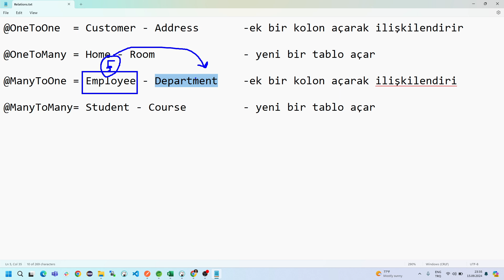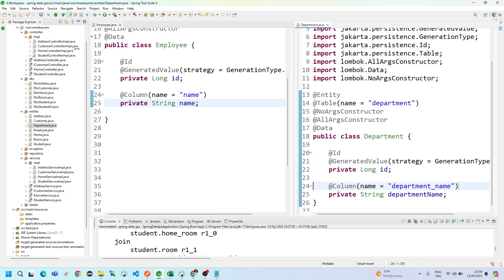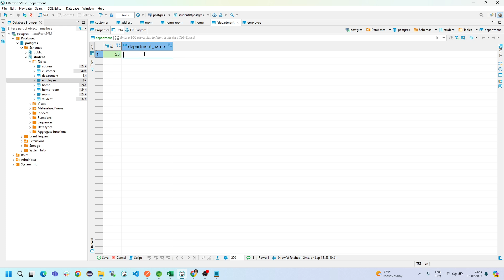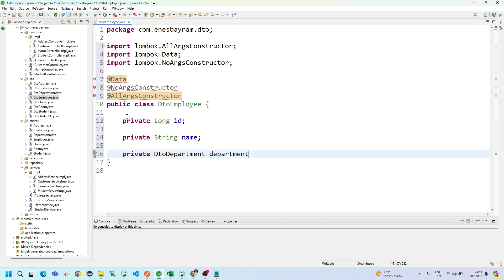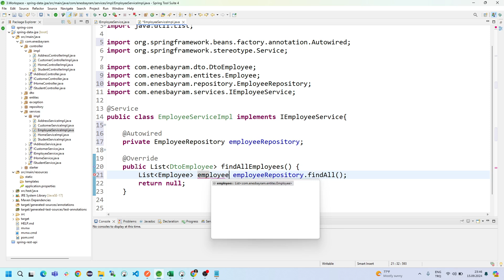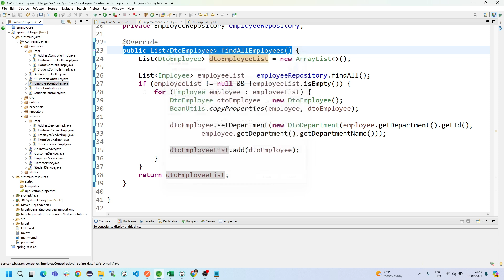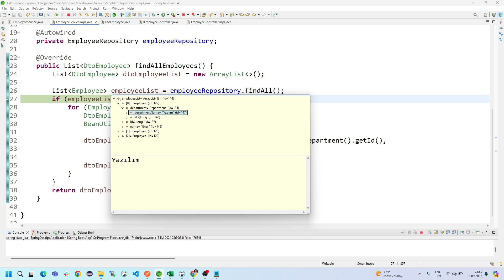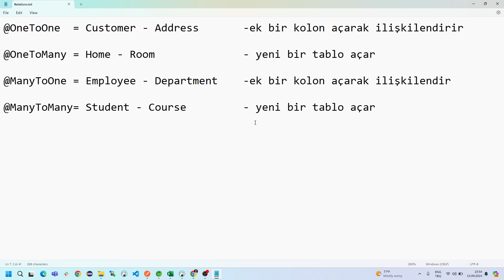35) @ManyToOne İlişkisi | Spring Data JPA | SPRİNG Dersleri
Herkese merhaba,
Bu derse çoka bir olan @ManyToOne ilişkisinin detaylarını inceleyeceğiz.